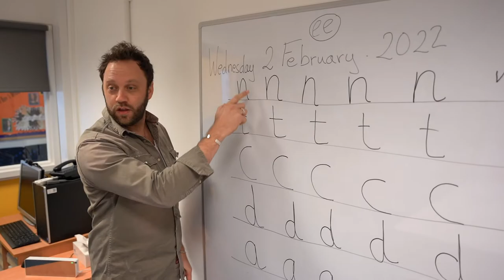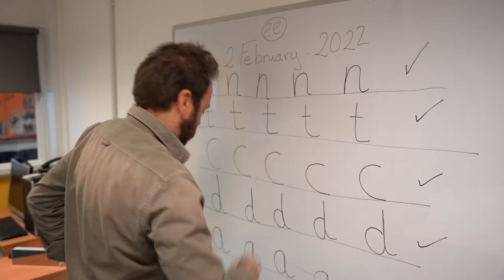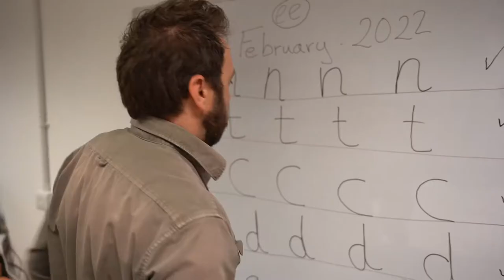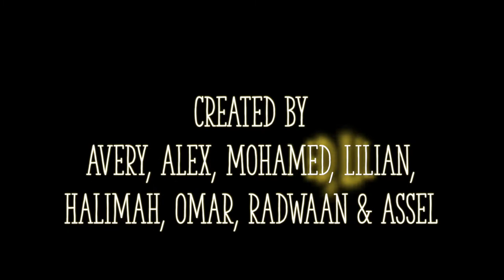The Mysterious Twins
When a pair of twins join a class in the middle of a lesson nothing seems out of the ordinary, but when they start to display supernatural powers, the students may never be the same again!